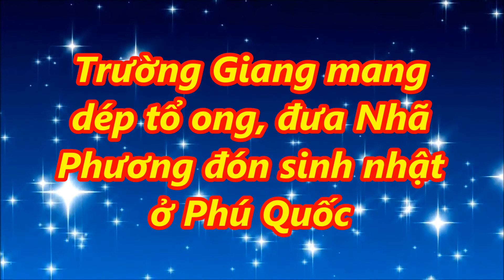Tin mới trong ngày - Trường Giang mang dép tổ ong, đưa Nhã Phương đón sinh nhật ở Phú Quốc,!!